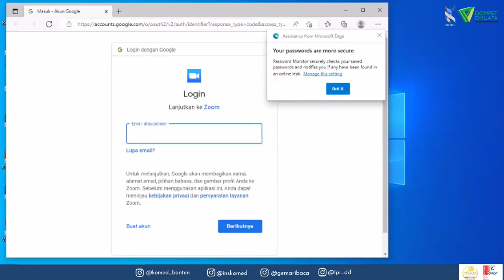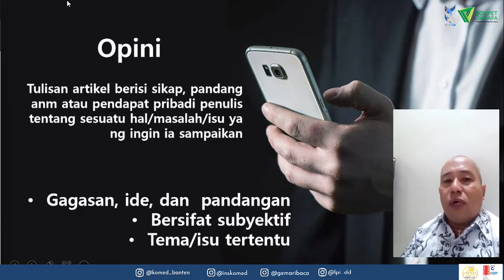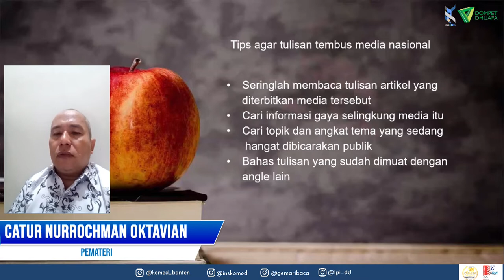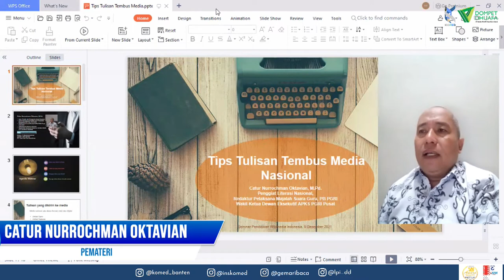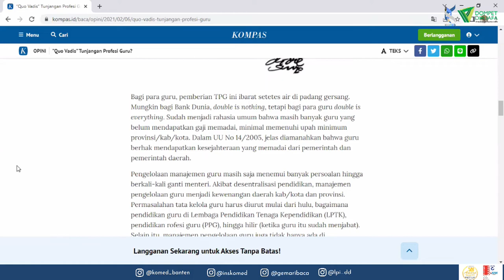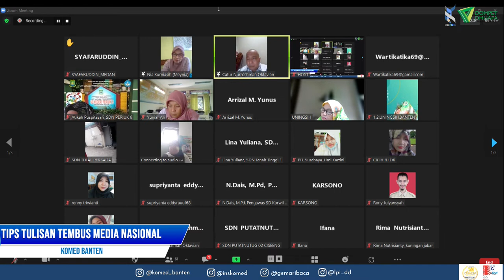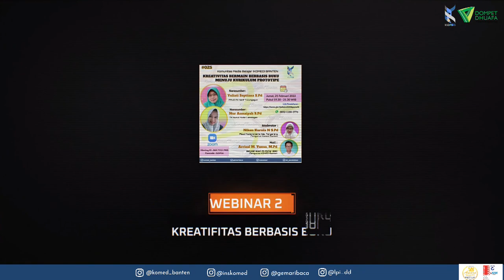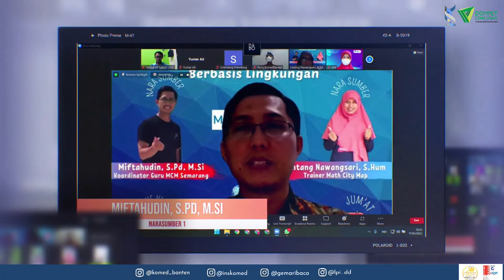Dokumentasi Kegiatan KOMED BANTEN 2022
💐 Silakan bergabung bersama kami.
Lebih Berdaya Bersama KOMED BANTEN